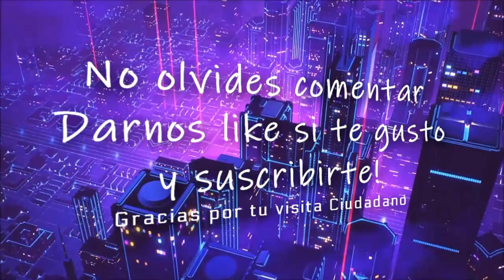Star Citizen Noticias Elecciones en el Imperio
🌌 𝗢𝗯𝘁𝗲𝗻𝗲 𝟱𝟬𝟬𝟬𝗮𝗨𝗘𝗖 -𝟱𝘂𝘀𝗱 ! 𝗥𝗲𝗴𝗶𝘀𝘁𝗿𝗮𝗻𝗱𝗼𝘁𝗲 𝗮𝗾𝘂𝗶 𝗰𝘂𝗮𝗻𝗱𝗼 𝗾𝘂𝗶𝗲𝗿𝗮𝘀 𝘀𝘂𝗺𝗮𝗿𝘁𝗲 𝗮 𝗦𝘁𝗮𝗿 𝗖𝗶𝘁𝗶𝘇𝗲𝗻